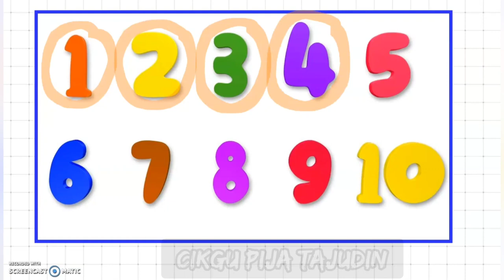NOMBOR 1 HINGGA 10 MT TAHUN 1